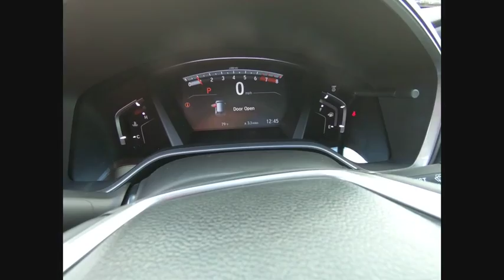2018 Honda CR-V St Charles IL S4126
2018 Honda CR-V Touring

Gray 2018 Honda CR-V Touring 1.5L I4 DOHC 16V AWDCVT33/27 Highway/City MPG**Awards:* Motor Trend Automobiles of the year